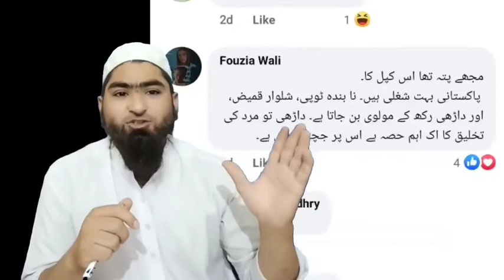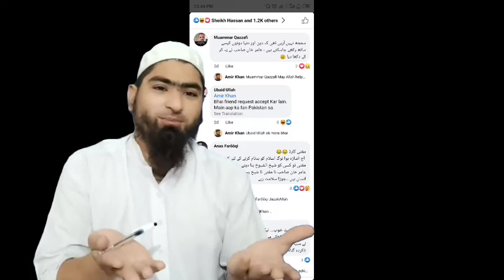haqiqat mufti taqi lahori | amir khan | mufti taqi viral picture| scandal mufti taqi lahori